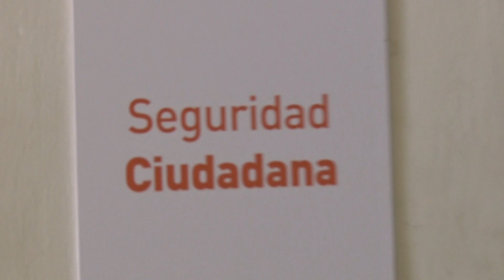Secuestraron bicicletas que obstruían el paso de peatones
Esto ocurrió frente a la Escuela de Suboficiales Cabo Raúl Remberto Cuello